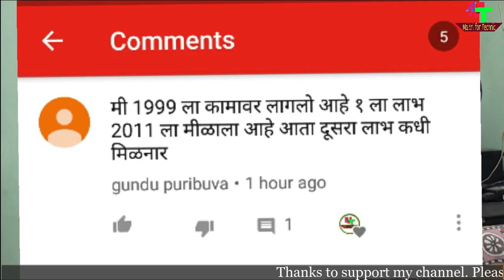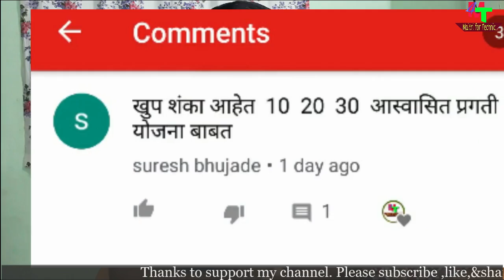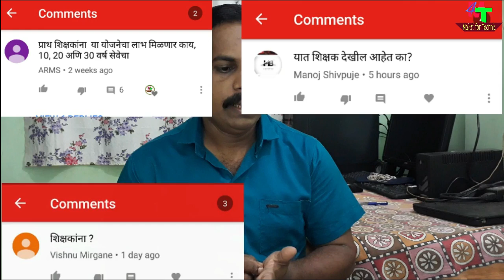QNA सु .से .आ .प्र .योजना |काही प्रश्न ?|सातवा वेतन आयोग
नमस्कार मित्रांनो
सातव्या वेतन आयोगामध्ये सुधारित सेवांतर्गत आश्वासित प्रगती योजना वर आधारित काही प्रश्न विचारले गेले होते त्याची उत्तरे मी या व्हिडिओ मध्ये देण्याचा प्रयत्न केलेला आहे .
धन्यवाद .!

1) My Gorilla Tripod

2) My Tripod

3) My smartphone

मस्त रहा ,आनंदी रहा ,Good by & Take care